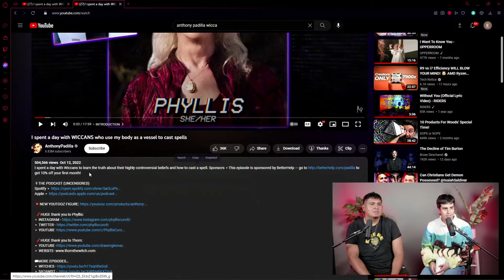He learns the Wicca experience | YU Podcast